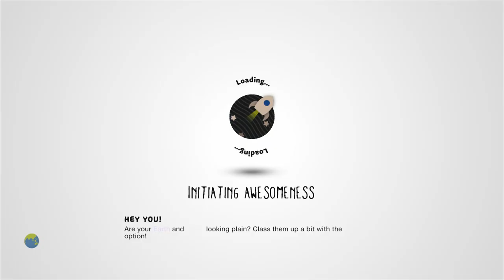Haunted House by Feistyfrog - LittleBigPlanet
Description: Haunted house with a boss at the end...leave me your comments
Mm Pick/Team Pick: No

First Published: 6 Dec 2008
Last Updated: 2 Mar 2009

Chapters: N/A
Notes: Whilst perhaps riding Mm's coattails a little *too* hard, this is still a really great level, indicative of Feistyfrog's future Mm Picks-worthy output. Give it a shot if you can!